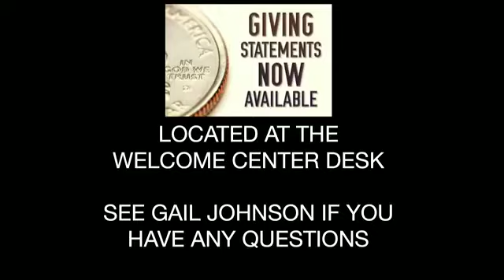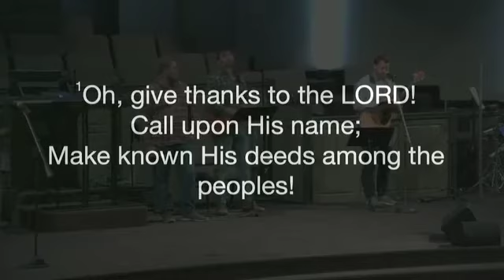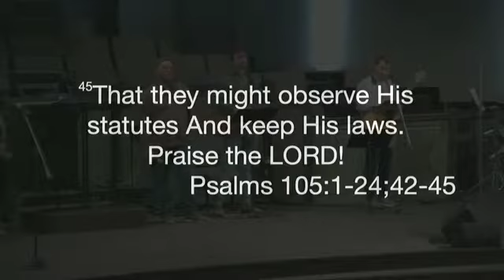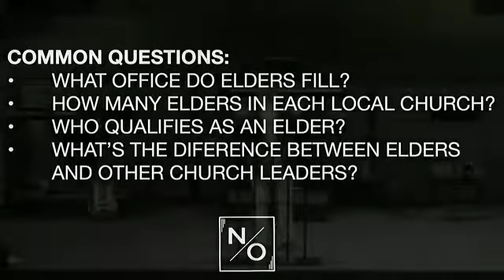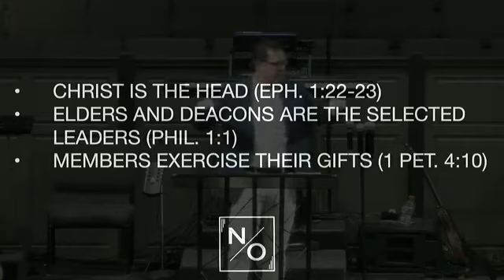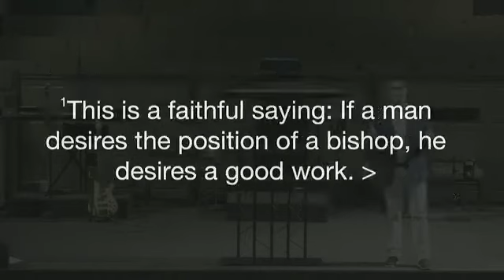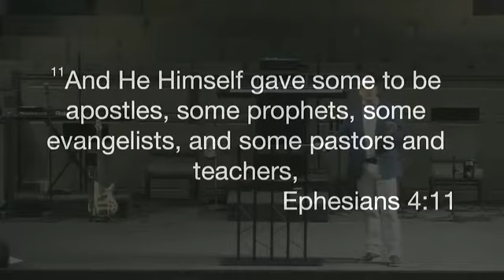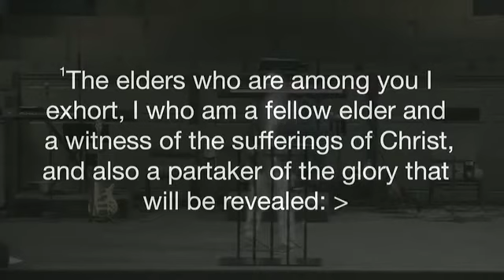"Elder Identity"- Acts 20:17-31